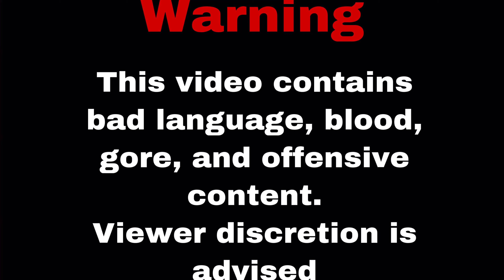PUBG Battleground Gameplay